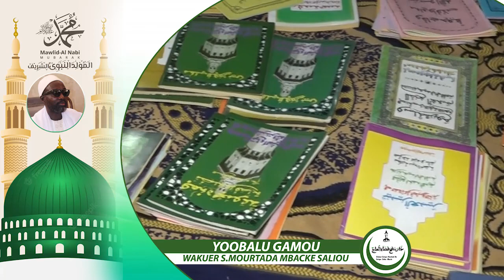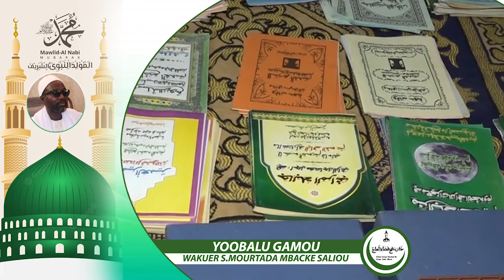YOOBALU GAMOU WAKUER S MOURTADA MBACKE SALIOU N8